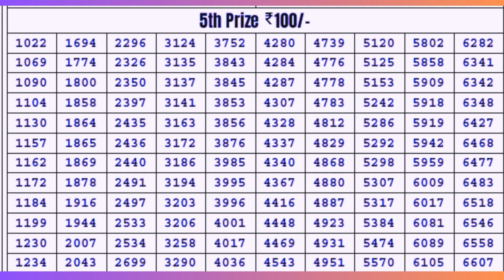RAJSHREE BHUSHAN RAVI WEEKY LOTTERY RESULT 12.30 PM 07/05/23 latest lottery result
RAJSHREE BHUSHAN RAVI WEEKY LOTTERY RESULT 12.30 PM 07/05/23 ,MIZORAM STATE LOTTERY ,
13th Draw held on  12.30 PM 07/05/23 1st Prize 10000 MRP 10/,